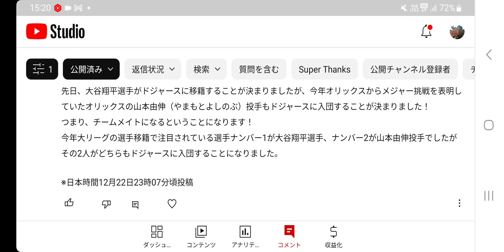#138【株くん】えええ⁉️それは寒いよ～😳